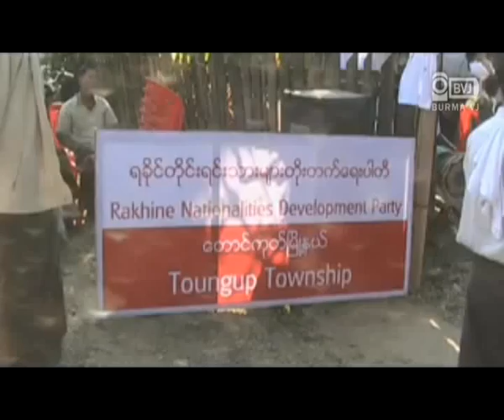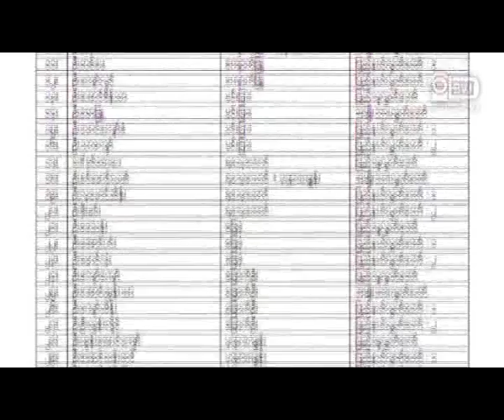RNDP regional office opens in Taungoke Tsp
ရခုိင္တိုင္းရင္းသားမ်ားတိုးတက္ေရးပါတီ ( RNDP ) ရဲ႕ ေတာင္ကုတ္ၿမိဳ႕နယ္ ရံုးခန္း ဆိုင္းဘုတ္တင္ပြဲ အခမ္းအနားကုိ ဇန္နဝါရီလ (၂၉) ရက္ေန႔က ေတာင္ကုတ္ျမိဳ႕နယ္ ဂူတာ၇ပ္ကြက္မွာ က်င္းပျပဳလုပ္ခဲ့ပါတယ္

ဒီအခမ္းအနားကုိ ရခုိင္ျပည္နယ္ ျမိဳ႕နယ္အသိီသီးက ရခုိင္တုိင္းရင္းသားမ်ားတုိးတက္ေရးပါတီ အဖြဲ႕ဝင္ေတြနဲ႔ စိတ္ပါဝင္စားတဲ့ ရခုိင္တုိင္းရင္းသား အေယာက္ ၃၀၀ေလာက္တက္ေရာက္ခဲ့ၾကပါတယ္။

အခမ္းအနားမွာရခုိင္ရုိးရာစည္းေတာ္ေတြကုိတီးခတ္ခဲ့ၾကျပီး ေတးသီခ်င္းေတြကုိလည္း သီဆုိေဖ်ာ္ေျဖခဲ့ၾကပါတယ္။

ရခုိင္တုိင္းရင္းသားမ်ားတုိးတက္ေရးပါတီကုိ ေဒါက္တာဦးေအးေမာင္ဦးေဆာင္တဲ့ ဗဟုိအလုပ္အမႈေဆာင္(၁၈)ဦးျဖင့္ ဖဲြ႔စည္းခဲ့တာျဖစ္ျပီး ၂၀၁၀ ေရြးေကာက္ပဲြမွာ  အမတ္ေနရာ ၃၅ဦး
အႏုိင္ရရွိထားတဲ့ ပါတီလည္းျဖစ္ပါတယ္။